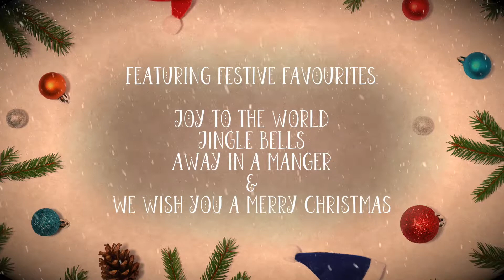Regent Hall YP Christmas Spectacular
Enjoy this medley of Christmas songs featuring Joy to the world, Jingle bells, Away in a manger and We wish you a merry Christmas